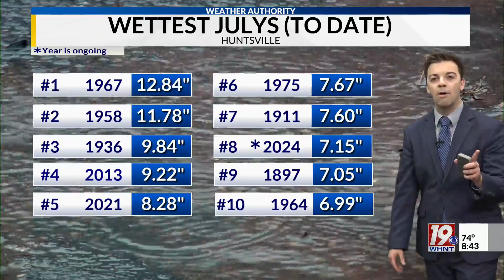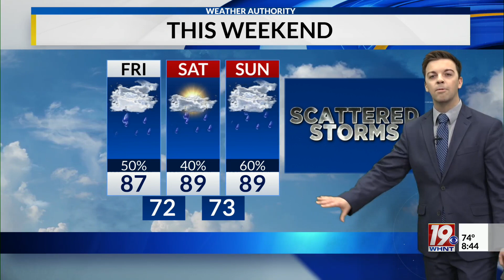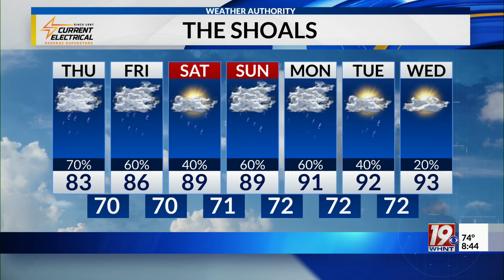Thursday Morning Weather - 7/25/24